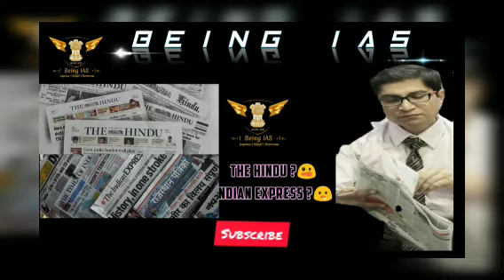Is the hindu imp. for UPSC | The hindu vs The Indian Express !| For beginner upsc Aspirant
Newspaper in 20 minute ? | The Hindu or Indian Exp. | For Beginner upsc aspirant |

Which NCERT Is Best For UPSC Old Or New । Which NCERT Books To Read For UPSC

upsc motivation
upsc 2021
upsc toppers strategy
upsc meme,
upsc postpone,
upsc resource list,
upsc bhavan,
upsc,
upsc interview,
upsc material in english,
upsc syllabus 2021,
upsc 101,
upsc 2021,
upsc 2020 prelims,
upsc 2020 analysis,
upsc 2021 notification,
upsc 2021 postponed
upsc 2021 form fill up,
upsc 2020 topper
upsc 2022
upsc 2021 form date
upsc 2021 syllabus
divyakirti sir
divyakirti sir motivation,
,divyakirti
,dristi current affairs
,,kanishka katara upsc topper interview
,kanishka katara upsc topper
kanishka katara upsc topper mock interview
kanishka katara
kanishka katara upsc topper marriage
kanishka katara girlfriend
kanishka katara
kanishka katara girlfriend
dristi current affairs in hindi
drishti webinar
dristikon movie song
drishti grewal vlogs
dristi current affairs today
drishti ias live
divyakirti sir lecture
divyakirti sir motivational video
divyakirti sir interview
divyakirti sir on reservation
divyakirti sir funny video
divyakirti sir on ambedkar
divyakirti sir shayari
divyakirti on reservation
divyakirti ias
divyakirti sir on ias
divyakirti sir motivational status
mrunal economy
mrunal geography
mrunal patel economics